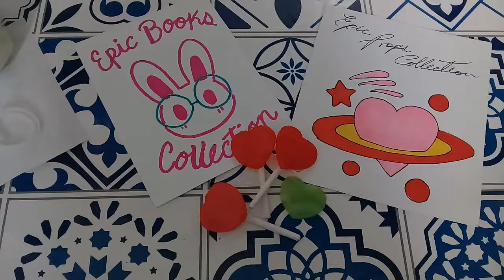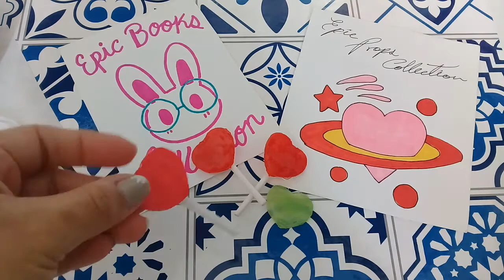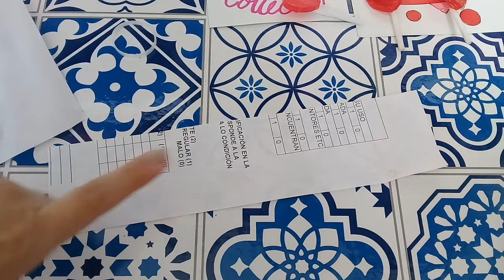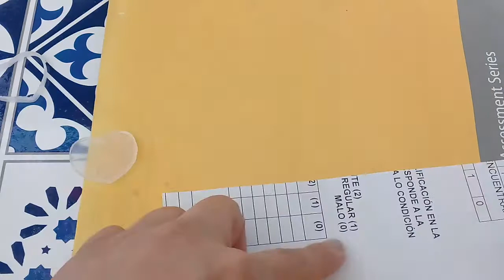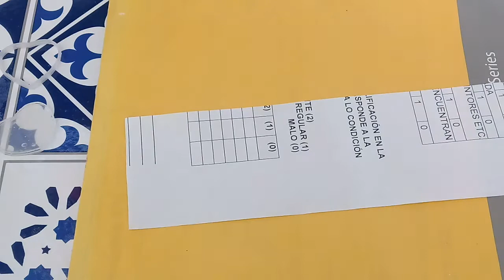[EPC] DIY: Dijes en forma de paleta de corazón / DIY Heart shaped lollipop charm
¿Ya conoces mi canal principal?

Materiales (los que yo usé):
*Pistola de silicón y barritas
*Papel encerado (el que viene con el plástico autoadherible)
*Arillo de plástico (el que viene en las tapas de botella)
*Pedazo de papel (reciclado de preferencia)
*Tijeras
*Pegamento en barra
*Pintura (yo usé barniz de uñas pero puedes utilizar lo que tengas a mano)
*Base para aretes, argolla o seguritos para pin (depende para qué lo quieras)
**Pinza de ropa

IMPORTANTE
SIEMPRE TOMA LAS MEDIDAS DE SEGURIDAD NECESARIAS CUANDO TRABAJES CON MATERIALES FILOSOS, PUNZOCORTANTES, FLAMABLES, CORROSIVOS, SOLVENTES O TÓXICOS.
NO TE PONGAS EN RIESGO INNECESARIO
PIDE AYUDA A UN ADULTO O ABSTENTE DE HACER ESTO EN CASA
(Y SI ERES UN ADULTO, TEN CRITERIO)
TODO LO QUE HAGAS ES BAJO TU PROPIO RIESGO